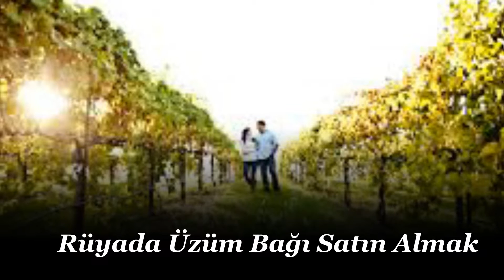Rüyada Üzüm Bağı Satın Almak, Görmek | Rüya Tabirleri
Rüyada Üzüm Bağı Satın Almak, Rüyada üzüm bağı satın aldığını görmek,Rüyada üzüm bağı görmek, Üzüm bağı ile ilgili Rüya yorumu ve tabirlerini bulabilirsiniz.